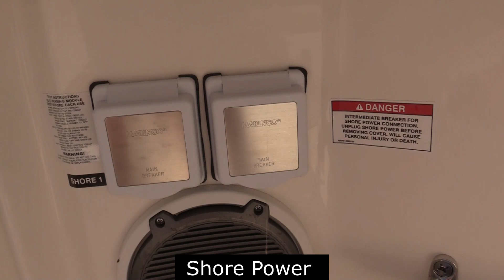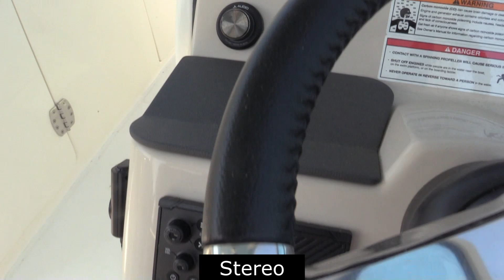SOLD - 2024 Boston Whaler 320 Vantage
Climb aboard this gorgeous Boston Whaler 320 Vantage with us! Call today to set up an appointment and see for yourself how truly amazing this dual console is!
Chesapeake Boat Basin - located in Kilmarnock, VA